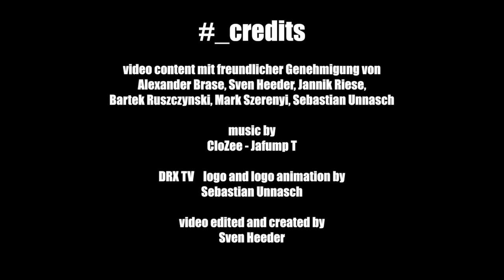DRX TV Trailer und Preview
DRX TV versorgt Dich mit aktuellen Videos aus der deutschen Rallycross-Meisterschaft. Schaue den Teams über die Schulter. Sei hautnah beim Renngeschehen der DRX dabei. Teilweise sogar aus der Fahrerperspektive.